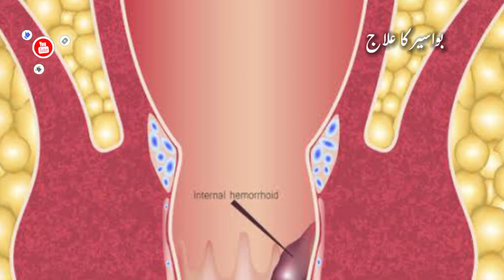bwaseer ka ilaj|get ride or piles| Free Ramedies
Assalamualaikum viewers

Video  topics
piles treatment,
piles, piles treatment at home,
hemorrhoids treatment,
piles me sujan ka ilaaj, how to get rid of piles, bawaseer ka ilaj,
piles treatments, bawasir,
bavasir ka ilaaj, bawaseer,
bawaseer ka ilaaj,
bawasir ka desi ilaj,
bawasir men khoon,
khooni bawaseer ka ilaj,
bawaseer ka asan ilaj,